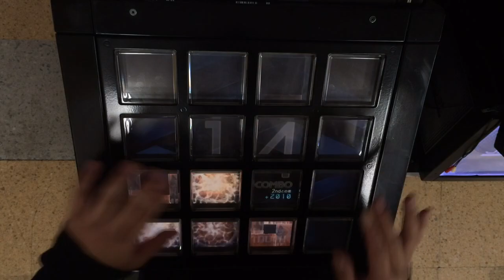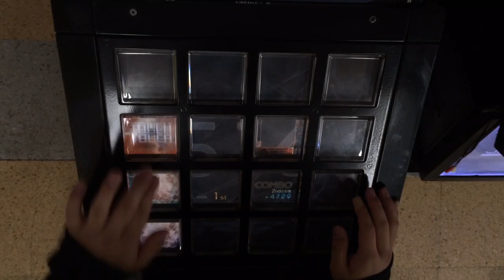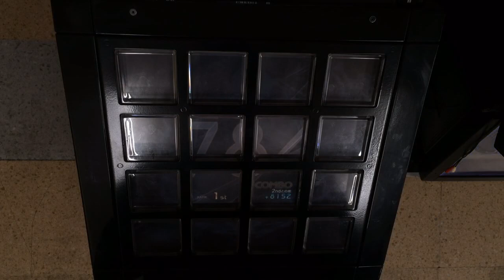【jubeat saucer fulfill】乙女繚乱 舞い咲き誇れ[EXT] EXC